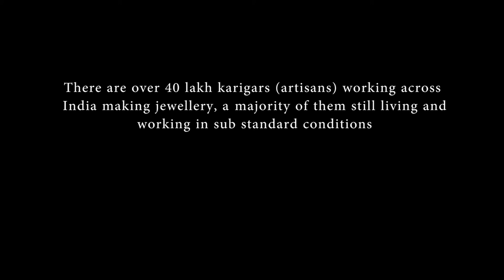TANISHQ - Fairly Traded Jewelry | Travelling Tripod Films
There are around 45 lakh artisans involved in making jewellery in India. However lives of a majority of them are a misery because of the sub standard living and working conditions. This film explores how TITAN COMPANY LIMITED is trying to make a difference to the lives of these artisans by working with vendors across India.

A Film by: Goutham G Varrier